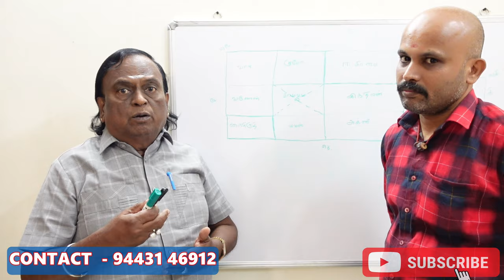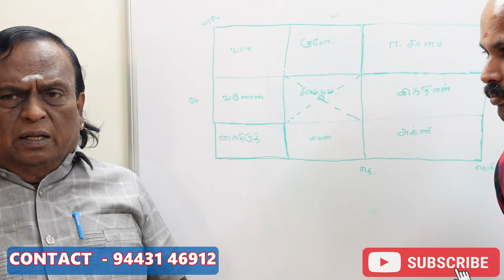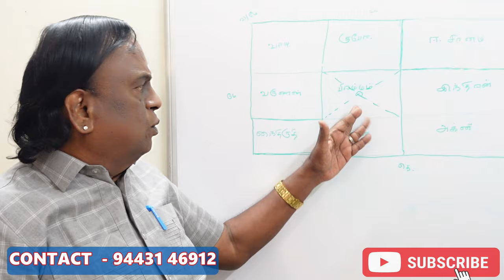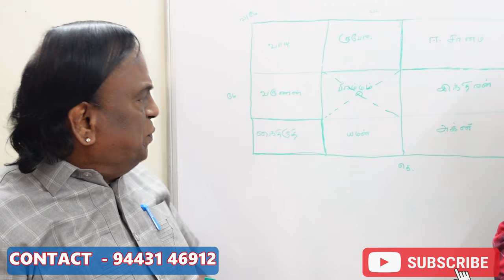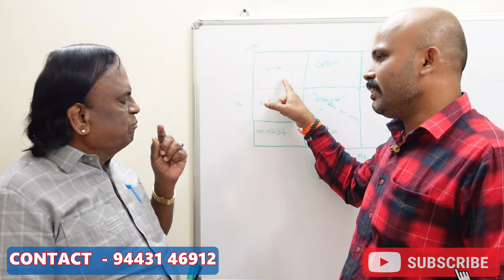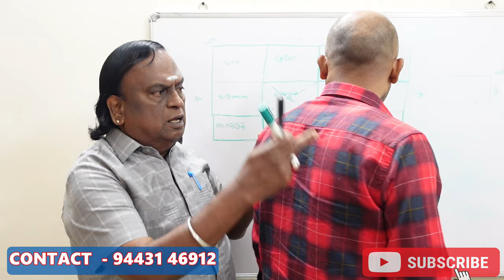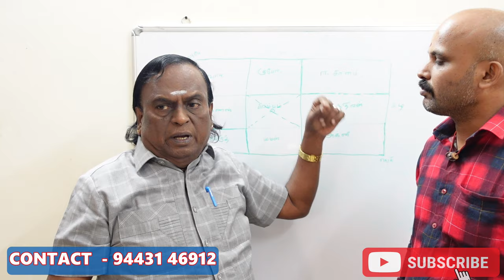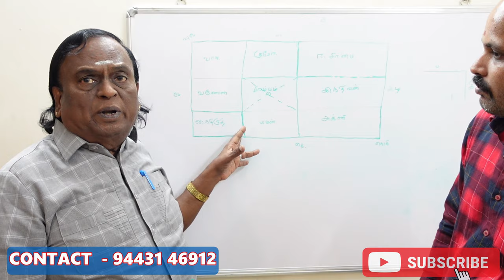வீட்டில் பீரோ அல்லது பணப்பெட்டி வைக்க வேண்டிய சரியான இடம் இதுதான் | beero vastu in tamil